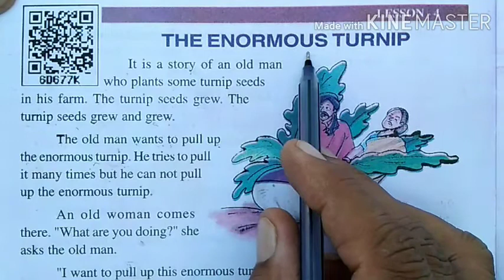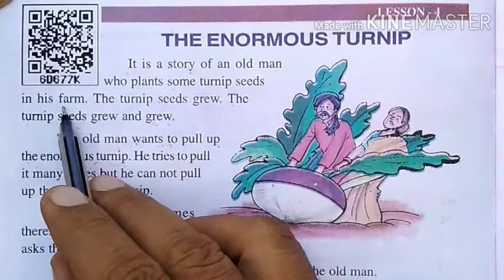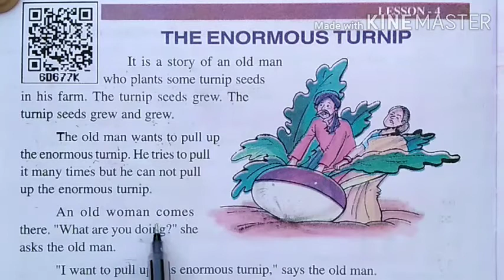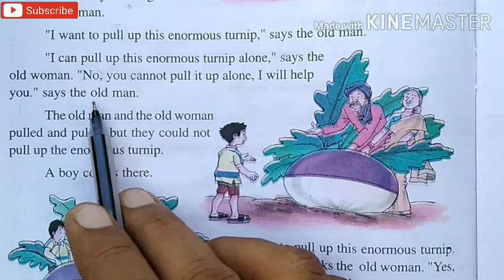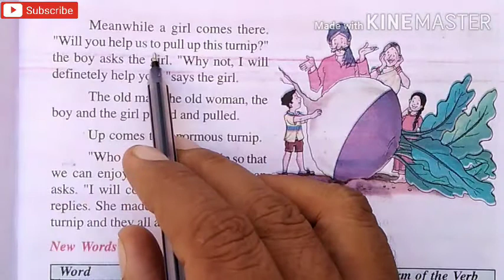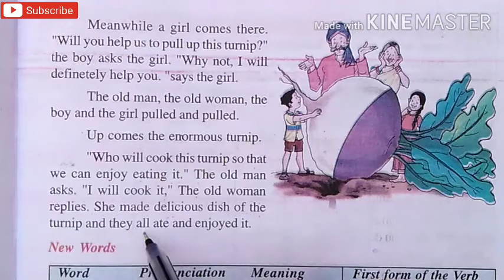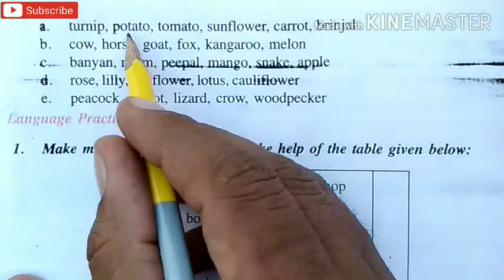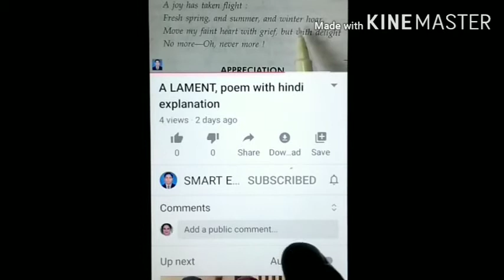The Enormous Turnip,hindi arth sahit,, Rainbow 5,